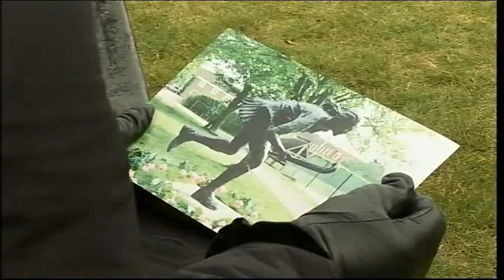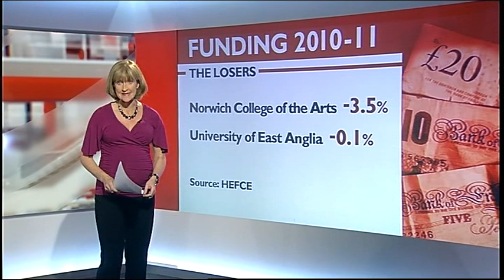BBC Look East Felsted Tribute statue Theft & Tributes to Soldiers & Ford car jobs saved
BBC Look East 18/3/10

Essex Felsted Tribute statue Theft for pupil.

Suffolk Stradbroke Tributes to Royal Anglians Soldiers.

Essex Ford car jobs saved.

Southend Road Protest.

Norwich Airport noise checks.

University Money budget cuts.